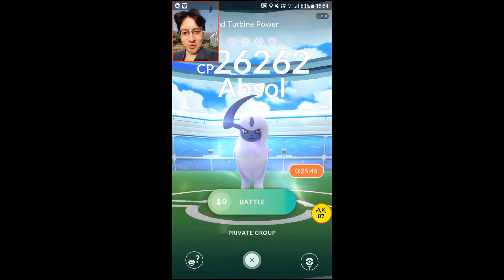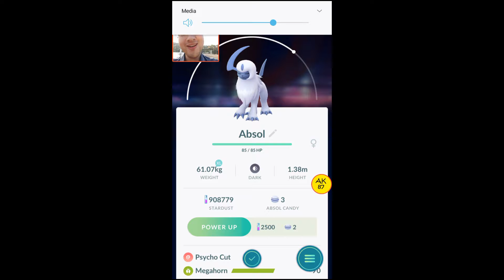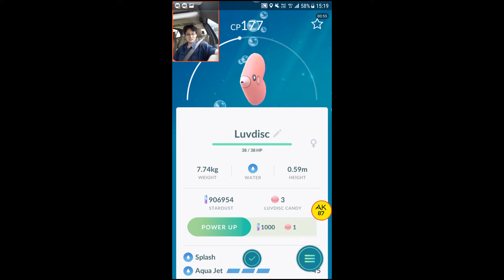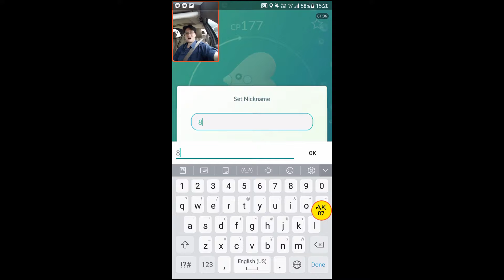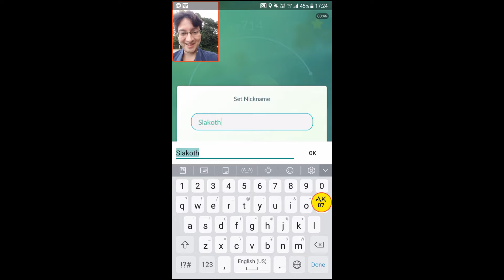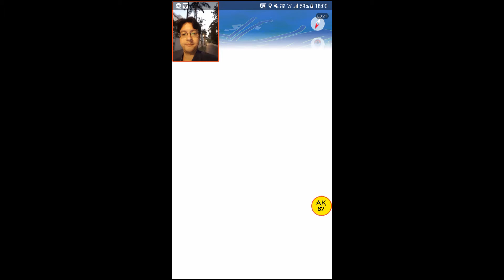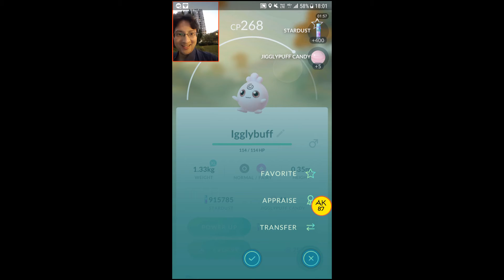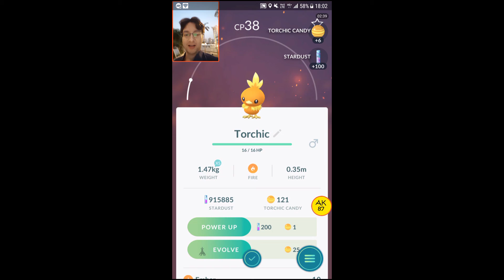POKEMON GO GEN 3 GAMEPLAY | FIRST ABSOL RAID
In this episode of Pokemon Go, first Absol raid!!!